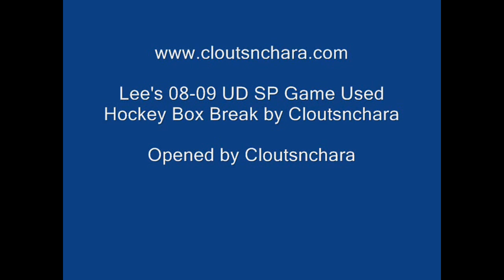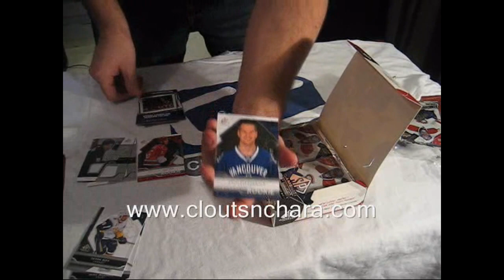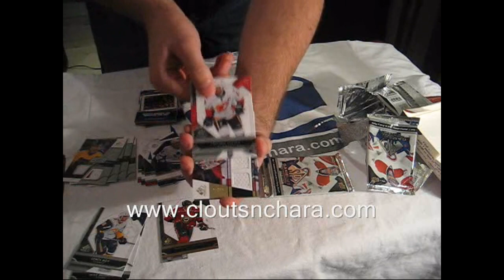Lee's 08-09 Upper Deck SP Game Used Hockey Box Break by Cloutsnchara